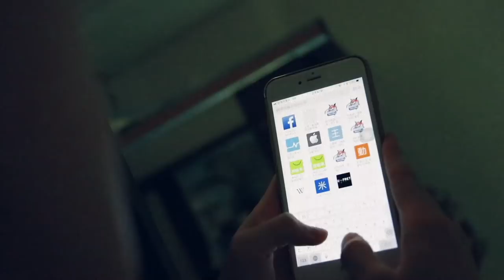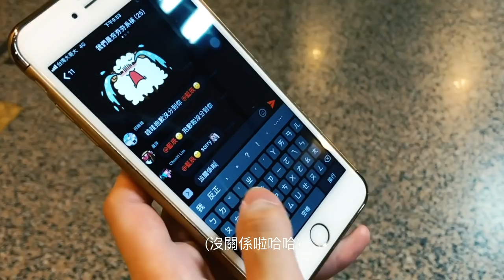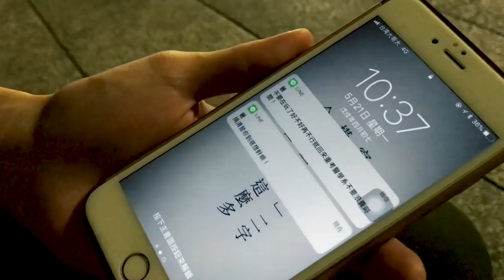eye高醫－大學生普拉斯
【106年度高醫書院－EYE高醫團體創意影片競賽作品】

什麼時候開始，人們會用「系核」、「系邊」去區隔班上的人群呢？
也許只是一種掩飾孤獨的集體意識。

普拉斯，源自英文中的Plus，在大學生活中，接觸的人、事、物也許超過了一個大學生所能負荷的極限。
但一個完整的自我，並不是壓抑而扭曲的，在佛洛伊德的認知裡，「自我」，是自身與環境進行調和的結果。

我們想呈現的作品，是一個少年適應與改變的過程，是每一個大學生都會面對的挫折。

「友善校園」並非單單指零霸凌、零吸毒等大家熟悉的目標，友善的校園需要的是學生間、教職同仁間互相關心、扶持。沒有誰是一座孤島，只要身旁人們的善意與關懷，就能讓一顆飄泊不定的心，找到它的安放之處。

出品 藥學飆車少女XXL
導演/編劇  徐筱涵 許雅涵
攝影  單子豪
主演  邱學甫 陳楷新
後製  單子豪 徐筱涵
音效  freesound website